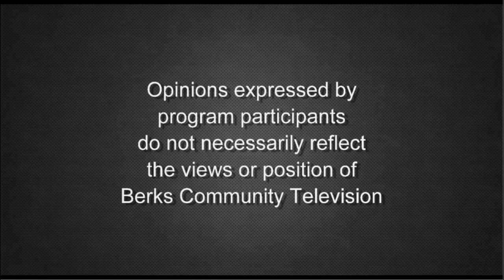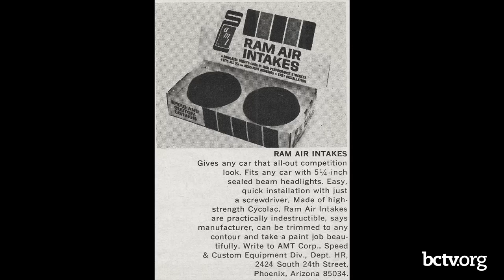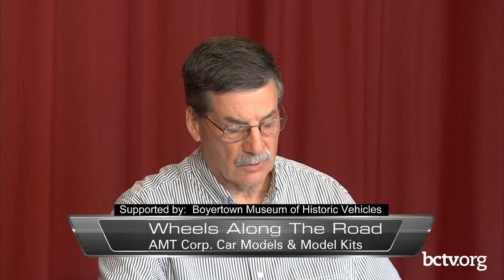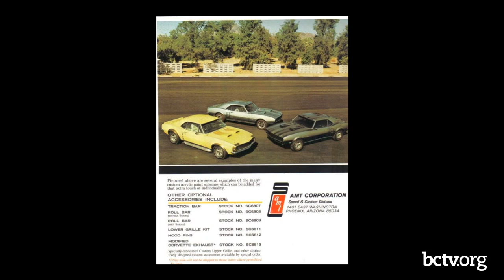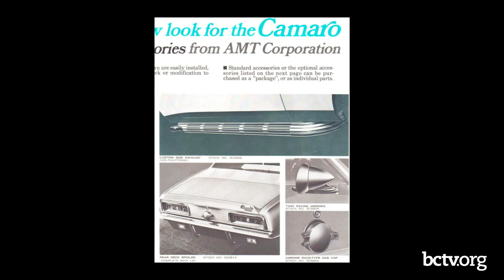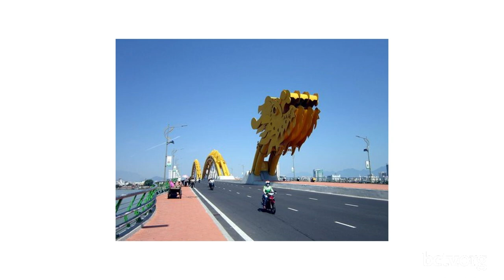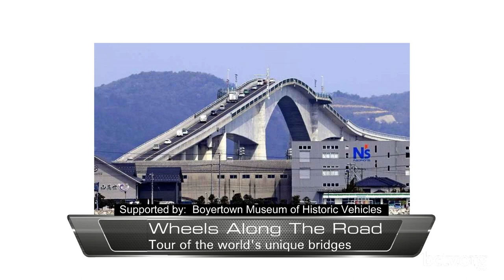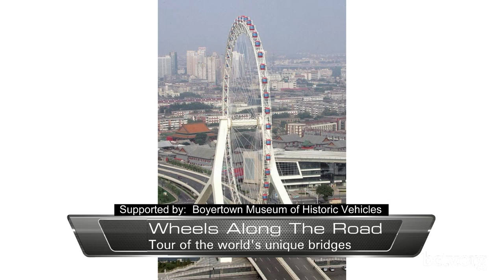Car Models & Kits; Piranha Plastic Body Cars; World Tour of Unique Bridges | Wheels Along the Road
Archivist Dan Olsen provides information on the AMT Corporation's car models and kits, the CRV/Piranha plastic body cars used in 1960's TV show, and the models made for them. Also, Kendra Cook takes a look at some unique bridge designs throughout the world.